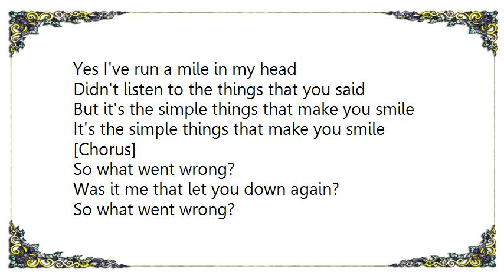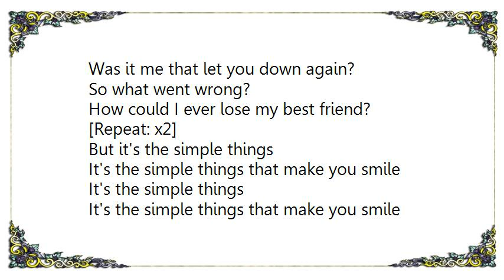Dirty Vegas - Simple Things Pt. 2 Lyrics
[Lyrics Dirty Vegas - Simple Things Pt. 2]
Yes I've run a mile in my head
Didn't listen to the things that you said
But it's the simple things that make you smile
It's the simple things that make you smile

[Chorus]
So what went wrong?
Was it me that let you down again?
How could I ever lose my best friend?

Cause I've climbed these walls to clear my head
Thought I was something more but I'm a fool instead

[Chorus]

[Repeat: x2]
But it's the simple things

Teacher leave them kids alone
Hey teacher leave them kids alone

In the wall